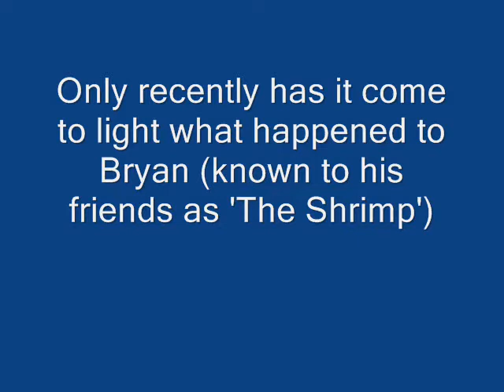Bryan Shrimp Appeal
SEND US YOUR FUCKING MONEY!

A special appeal sent by Prism Wizard regarding underground experiments intended to induce empathic/sadist responses in flora based organisms. Day of the triffids...not such a load of cock after all. No?